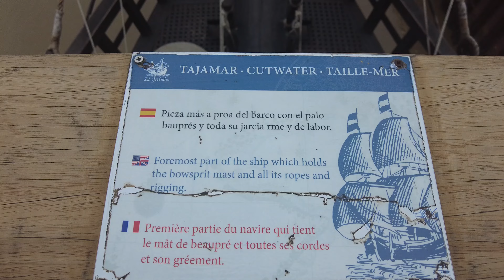Visiting El Galeón Andalucía tall ship while docked in Great Yarmouth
17th century Spanish tall ship replica floating museum. Managed to have a look early morning before lots of people arrived.
It is a great experience and worth a visit.